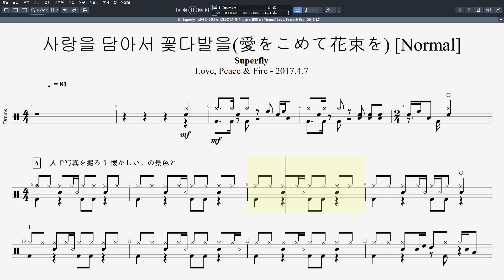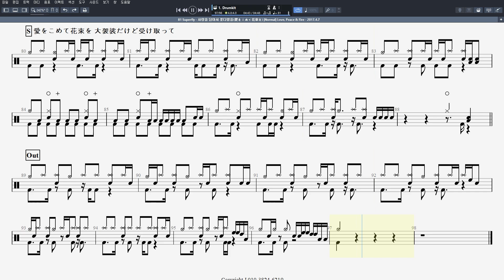81 Superfly 사랑을 담아서 꽃다발을愛をこめて花束を Normal Love, Peace & Fire 2017 4 7 ㅣ제이엔디드럼악보